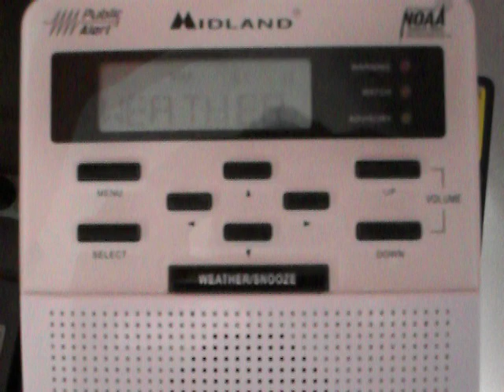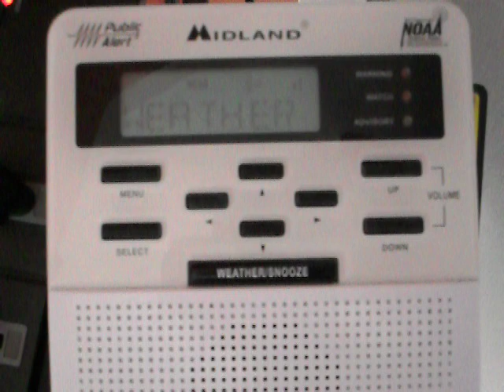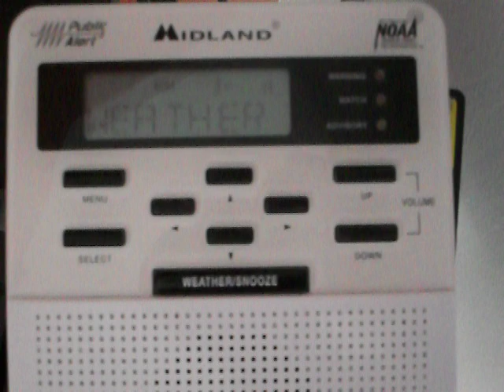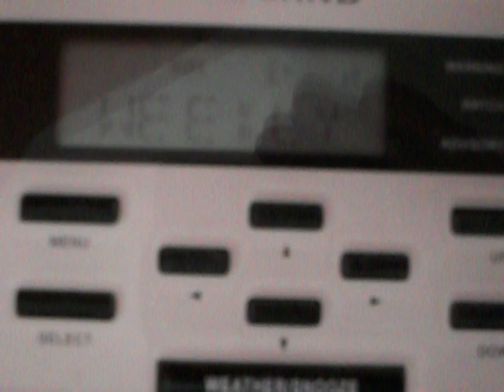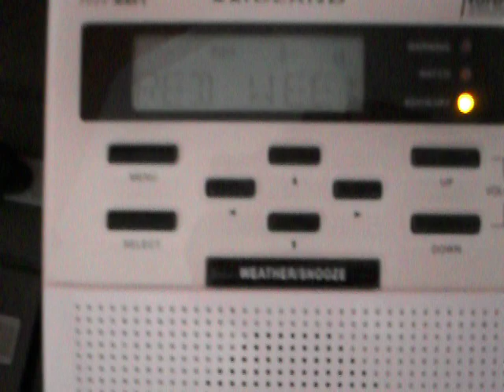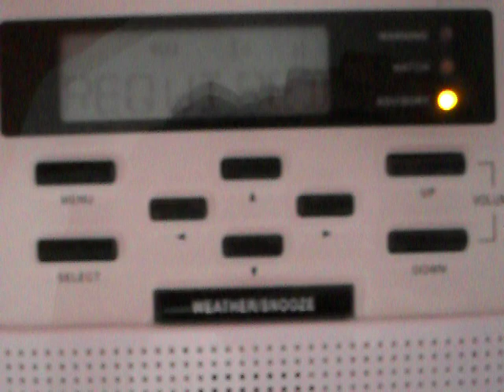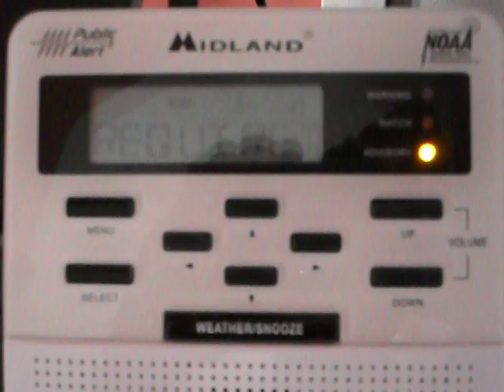weekly test NOAA weather radio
audio gets better after 20 sec

this is station KIG79 broadcasting from the National Weather Service office near Nashville